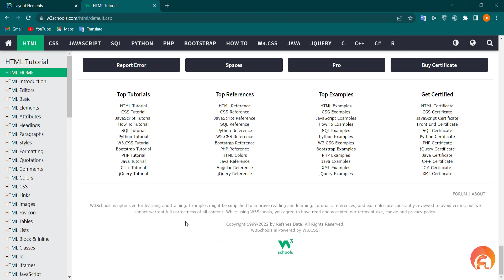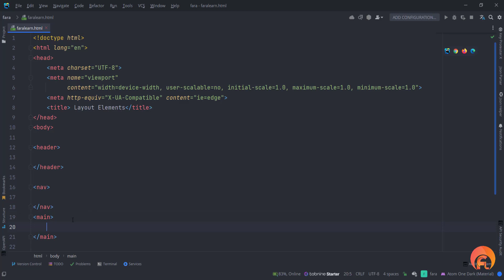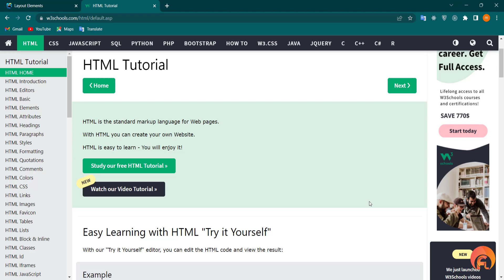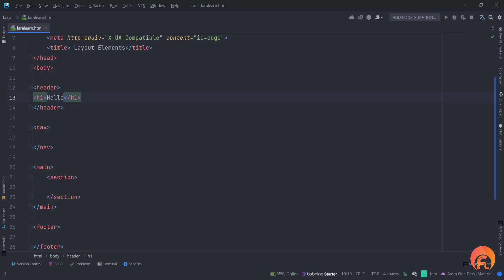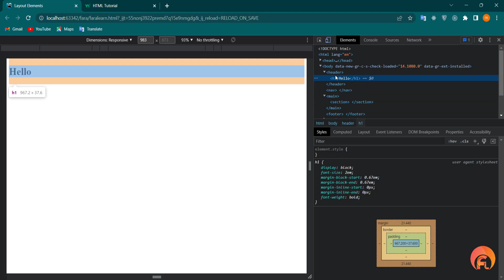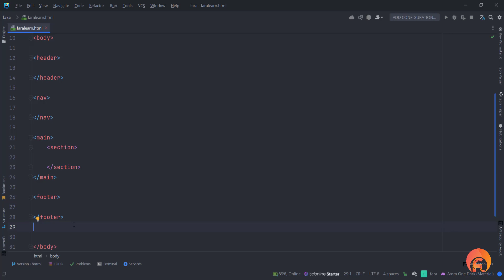دوره آموزش HTML - جلسه شانزدهم - html layout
توی این جلسه با مفهوم layout   توی اچ تی ام ال آشنا میشیم

هر سوالی که در مورد دوره داشتین حتما از طریق کامنت ها از ما بپرسین

اگه ویدیو رو دوست داشتین حتما اون رو با دوستانتون به اشتراک بزارین
لینک ویدیو👇👇